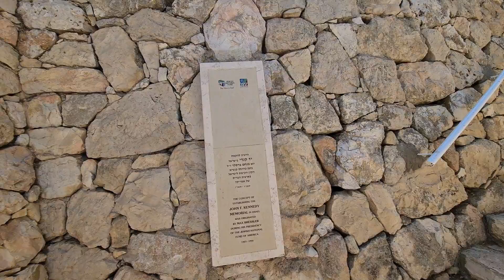'יד קנדי, הרי ירושלים לא דומה לאף אנדרטה בישראל - האנדרטה לזכר הנשיא האמריקאי ג'ון קנדי שווה ביקור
בקשה קטנה ממני (ולאחריה מידע על יד קנדי, הרי ירושלים  memorial to John F. Kennedy, the 35th President of the United States in Jerusalem):
אני מדריך תיירים (מורה דרך מוסמך).
לצערי אני לא עובד ממרץ 2020, בגלל הקורונה.
זו הדרך שלי להרגיש שאני מעניק משהו לכם ולי.

במידה ותרצו טיול פרטי, אשמח כמובן לעזור.
אשמח אם תשתפו את בקשתי עם חבריכם

רבים מכם ביקשו לתמוך בסרטי הווידאו על ארץ הקודש, אותם אני מעלה בקביעות לערוץ YouTube שלי ואני מקבל את זה בשמחה.
הנה דרך בה תוכלו לתמוך בעמלי ואני בתמורה אשמח גם להתפלל עבורכם בכותל המערבי. במידה ויש לכם בקשה אישית אשמח להיענות אליה ואף לצלם אותה בווידאו אישי

תודה.

בניגוד למבני מגורים ומשרדים, תכליתם של מבני זיכרון היא לעורר רגש. במרחב הישראלי, שמחזיק בשיא העולמי של אנדרטאות ביחס לשטח המדינה, "יד קנדי" (1966) היא אנדרטה יוצאת דופן: זהו מקום המפגיש בין האדם לבין הזיכרון ובין האדם לסביבתו, בתוך מבנה פיסולי מופשט ומסקרן, שכל אחד יכול לפרש כראות עיניו.

אתר הזיכרון הוקם בהרי ירושלים ב-1966 לזכרו של ג'ון פיצג'רלד קנדי, נשיא ארצות הברית שנרצח שלוש שנים קודם לכן. קנדי, פוליטיקאי צעיר ומבטיח שהביא בשורה ליברלית רעננה לפוליטיקה העולמית, גם היה קרוב ללבם של יהודי ארצות הברית וראשי הממשל הישראלי. הרצח המטלטל הניע גיוס כספים מאסיבי מצד קק"ל בקרב יהדות ארצות הברית, במטרה לנטוע יער חדש ממערב לירושלים, סמוך לגבול בין ישראל וירדן (טרום מלחמת ששת הימים), ולהקים בו אתר זיכרון לנשיא המנוח.

בתחרות תכנון מצומצמת זכה האדריכל דוד רזניק (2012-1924), שהציג מבנה דמוי גזע עץ כרות – סמל לאיש בן 46 שחייו נגדעו, ונמשכים, כזיכרון, ביער בארץ אחרת. הרעיון הלהיב את שופטי התחרות, אך רזניק חשש שהוא פשטני מדי וניסה להעשירו באופן שבו יעפילו המבקרים לאנדרטה: היא אמנם תתבלט למרחוק כנקודת ציון במרחב, אך תיחשף במלואה רק כאשר ניצבים ברחבה עצמה.

הרחבה האליפטית משובצת בפסי גרנוליט כהים ובהירים לסירוגין. אותם פסים מתרוממים בהדרגה כדי להקיף - כעמודים וכחלונות כהים - את אולם הזיכרון שצומח מתוך הרחבה. כשנכנסים פנימה, נשאבים לחלל ריק: רק מחיצת בטון נמוכה מקיפה את האולם, ועליה עיטור שיצר האמן דב פייגין ותבליט ברונזה המציג את פניו של קנדי. נר-תמיד בוער במרכז האולם, ומעליו צוהר בתקרה המסמל את יציאת העשן לשמיים – בדומה למקדשים עתיקים כמו הפנתיאון ברומא – ברמז להיותו של קנדי קרבן.

מלבד ההתייחסות המעודנת לרצח, הערך הנוסף שרזניק הצליח לממש כאן הוא תשומת לב חדשה לסביבה: מאחר שהאולם ריק, המבט נמשך אל החלונות הצרים שנמתחים מרצפה עד תקרה, ומבעד להם החוצה. הנוכחים במבנה המוצל מתבוננים על הרי ירושלים במקוטע, בגלל רצף העמודים, ומתעוררת בהם סקרנות לצאת לאוויר הפתוח ולהכיר את האזור.

"יד קנדי" מייצג את רוח הזמן בכלל ואת גישתו העיצובית של רזניק בפרט, כמי שקיבל השראה מהאדריכלות הפלסטית של מורו ורבו, האדריכל הברזילאי אוסקר נימאייר. בישראל הוקמו באותן שנים מבני זיכרון כבדים, אפורים ואפלים בסגנון הברוטליזם הגושני, כגון בית הזיכרון בניצנים (בתכנון האדריכל נחום זולוטוב) או אתר ההנצחה בגבעת התחמושת (בתכנון האדריכלים בנימין אידלסון, יעקב הרץ וגרשון צפור).
רזניק הצליח לחדש: הוא הוכיח כי גם במסגרת הסגנון הברוטליסטי עתיר הבטון, אפשר להקים מבנה קליל שאינו חונק את האדם שנמצא בו. תחושת השחרור והחיבור עם הסביבה, שמאפיינת את "יד קנדי", מתבטאת בעבודות נוספות של רזניק, כמו מכון ון ליר בשכונת טלביה, האוניברסיטה המורמונית בהר הזיתים ומלון הייאט בהר הצופים – שלושתם בירושלים. לימים הוא זכה בפרס ישראל לאדריכלות.

"יד קנדי" הוא מבנה מופשט, והודות לכך, כל מבקר ומבקרת יכולים לפרש אותו כרצונם. הערך הזה אינו מובן מאליו, כשבוחנים את אתרי הזיכרון שנבנים בישראל בעשורים האחרונים: כמעט כולם כבולים לדידקטיות מוכתבת מראש.